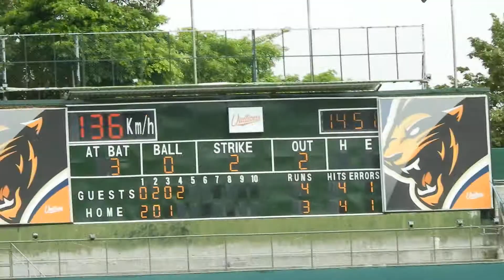2019.9.1 二軍 亮緯三振